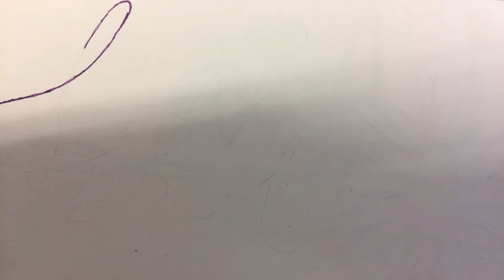Stop Motion - Fish Bowl